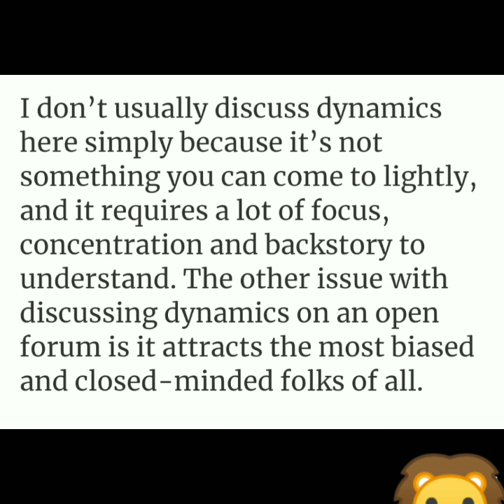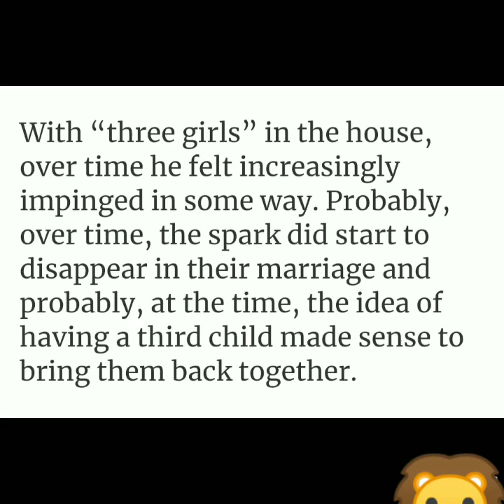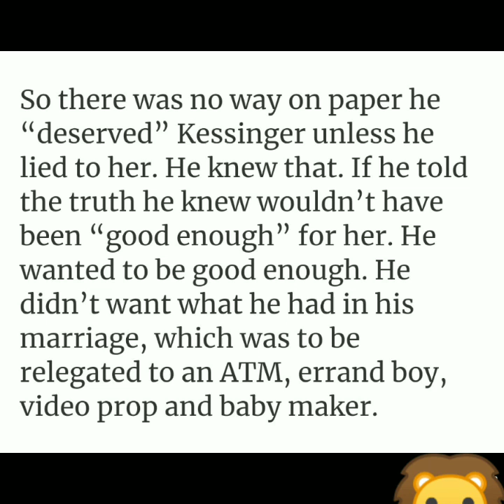The Dynamic between CW & NK that everyone is missing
Source: True Crime Rocket Science